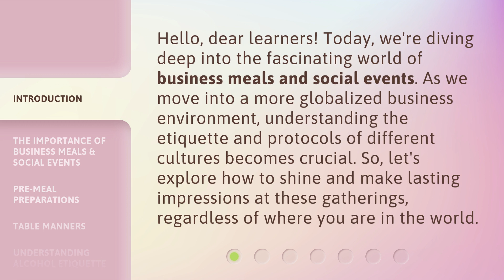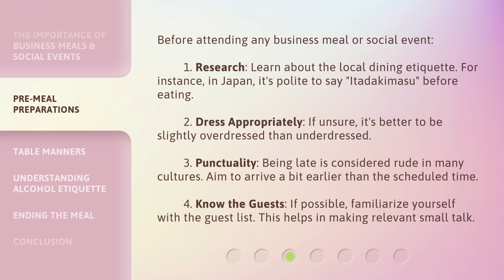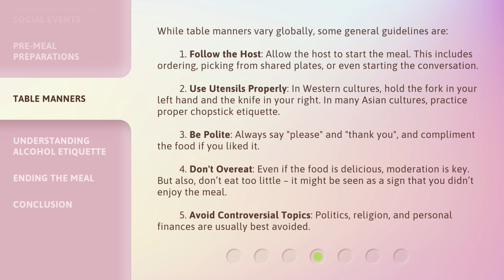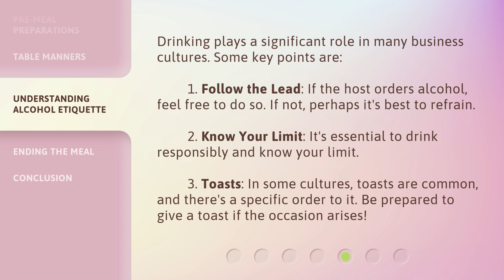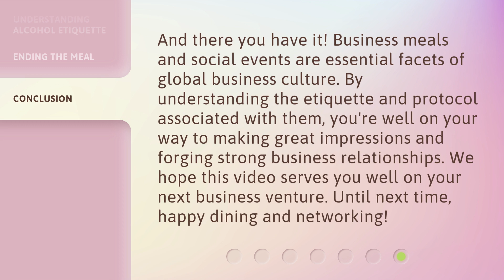Dining the Global Way: Business Meals & Social Etiquette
Dining the Global Way: Mastering Business Meals & Social Etiquette • Learn the secrets to making lasting impressions and building connections at business meals and social events around the world. Discover the importance of these gatherings, how to prepare beforehand, and essential table manners to ensure success in any cultural setting.

00:00 • Introduction - Dining the Global Way: Business Meals & Social Etiquette
00:35 • The Importance of Business Meals & Social Events
01:06 • Pre-meal Preparations
01:50 • Table Manners
02:54 • Understanding Alcohol Etiquette
03:30 • Ending the Meal